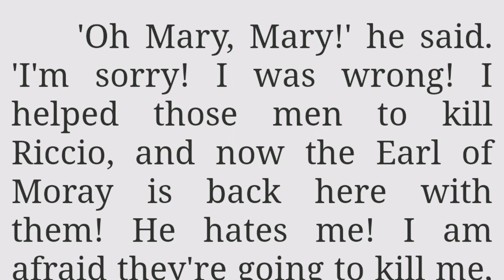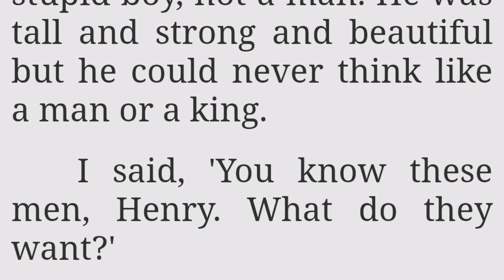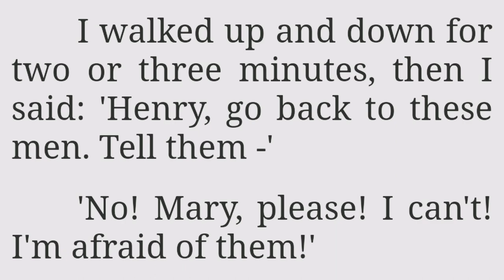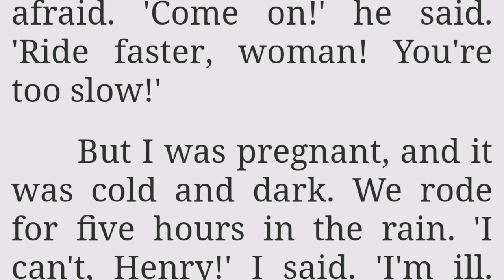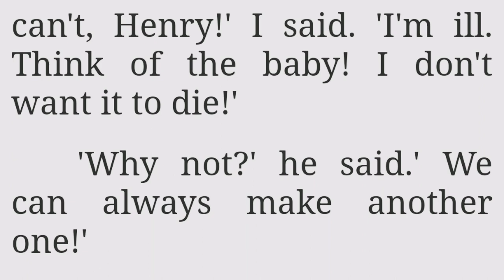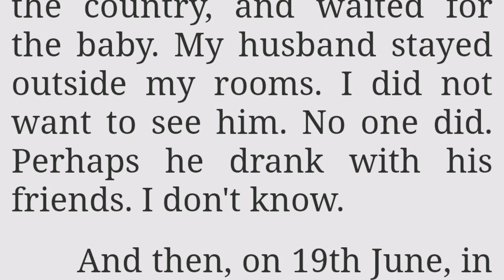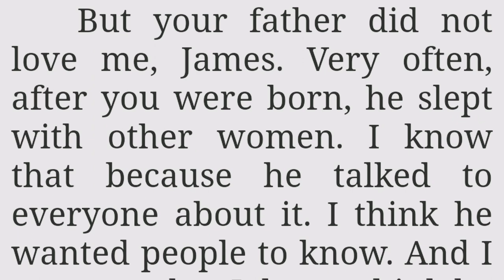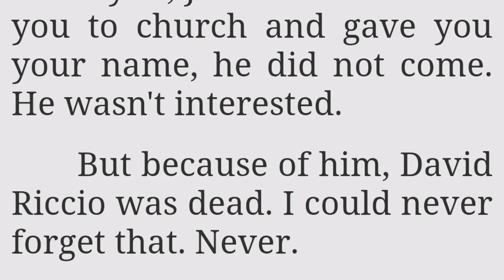Mary queen of Scots ( Chapter Five My son is born ) @@ A good story # 123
A good story of mary queen of sectors
How can speak good english by listening
it is good way how can speak good english
Easy way how can speak good english by listening
English seekho by listening this good story of mary queen
123 It is best way how can improve good english by listening
123